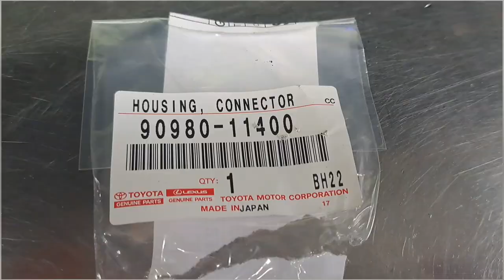Starter Motor Removal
Customer states Grinding Noise when starting vehicle. Starter removal on a Lexus LS430 only to find out starter and flex plate teeth were more worn than  a crackheads teeth.